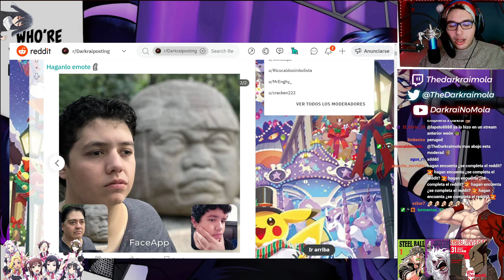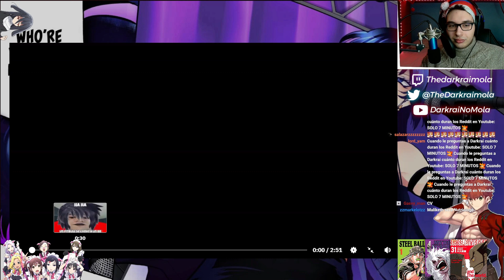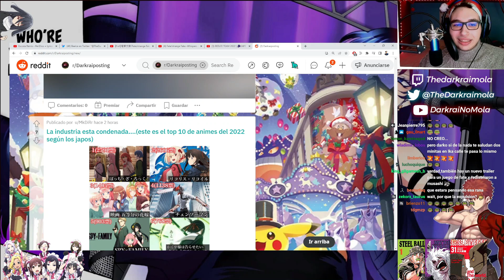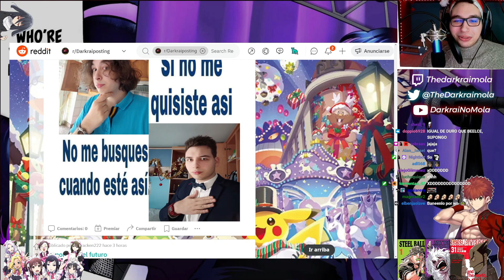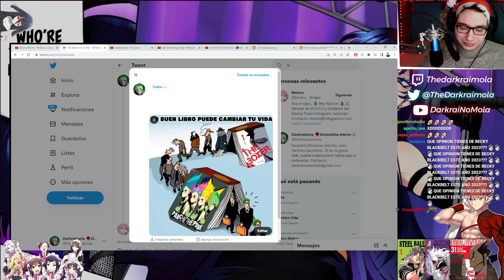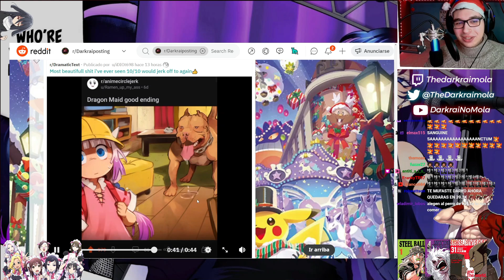IT HAS TO BE THIS EDGY | Reddit Simbólico #70